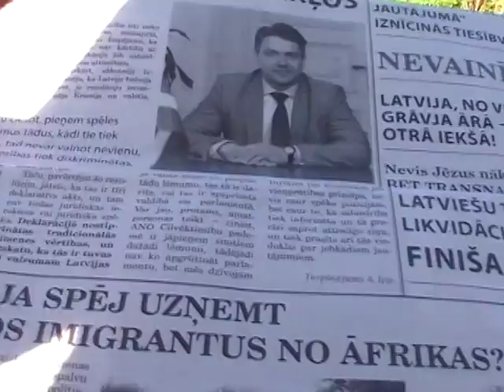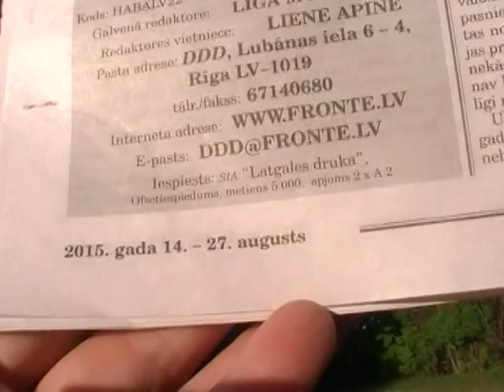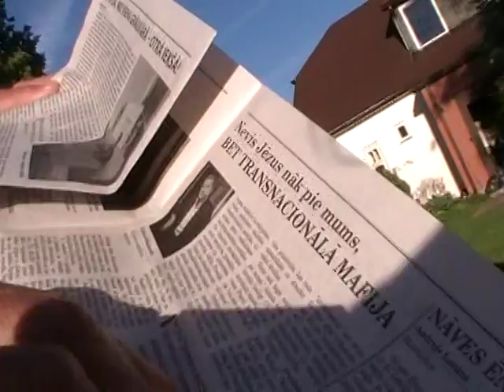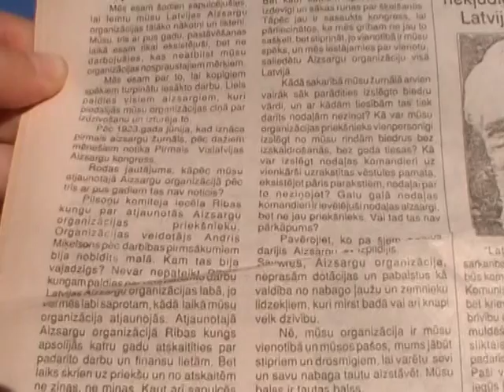Nometne Jumju Mārās - Baltu Rāmava 16/35